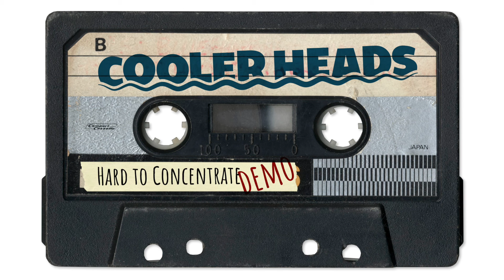Hard to Concentrate (cover) - Demo - Cooler Heads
Cooler Heads:
Reed Dibeler | vocals...guitar...
Tim Castellani | bass...
Corrina Hanson | drums...percussion...

Original song by the Red Hot Chili Peppers. Not intended to infringe on copyrights.